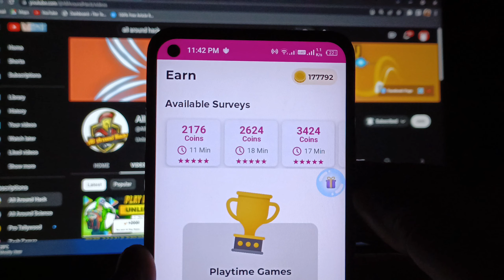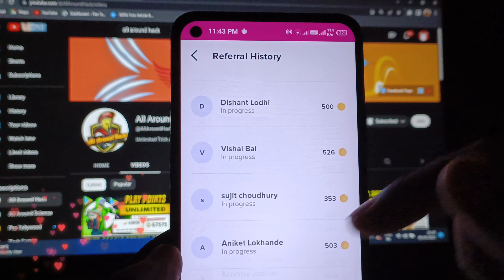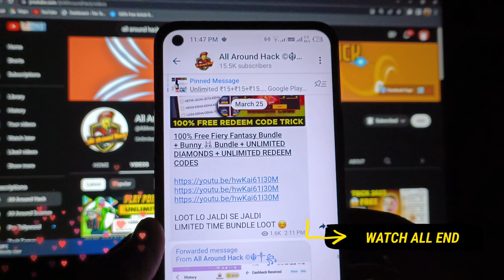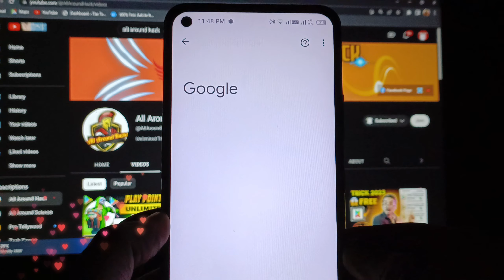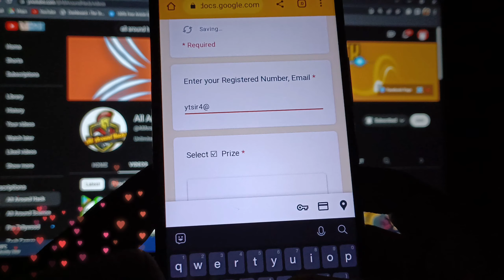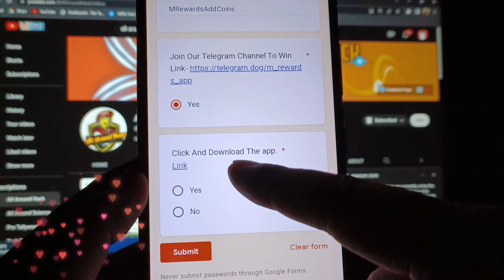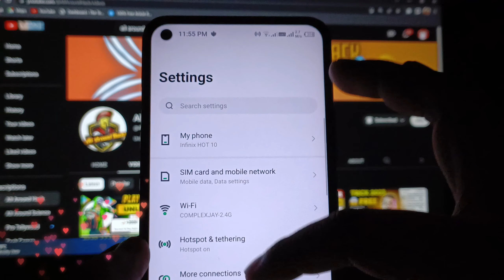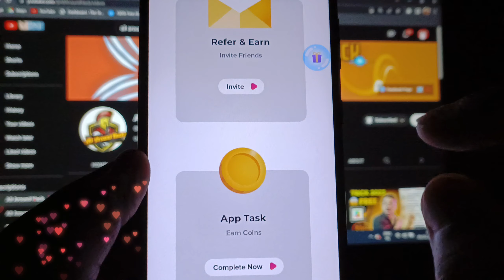mRewards app trick 2023 😱 || m Rewards app new coin trick || m rewards app coin bypass script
m rewards app new coin trick 2022 | m rewards app hack trick | m rewards app coin bypass script

minimum Redeem : 10 Rs

About this video :
language - Hindi
yes, i follow YouTube community guidelines and rules and make informative video for my viewers i never try to give wrong information to my Subscribers keep happy and safe thanks.

Your questions solved :
myrewards
myrewards complete 2 offers
myrewards script
mrewards your own quiz app
myrewards complete 2 offers problem rewards withdraw
mrewards app hack
mrewards app unlimited coins hack
mrewards unlimited coin hack
my rewards code
rewards app malayalam rewards app ko kaise use kare
rewards app tamil
rewards app se paise kaise kamaye rewards, rewards app
reference
refer
mrewards app use kaise kare